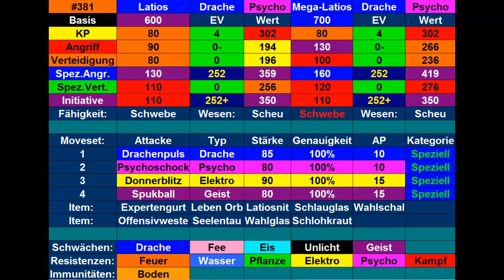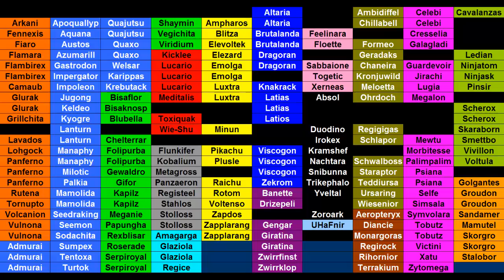Kilians Pokémon Lexikon #53 Latios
Heute stelle ich euch mein Latios vor.